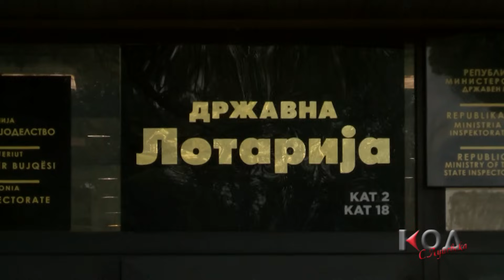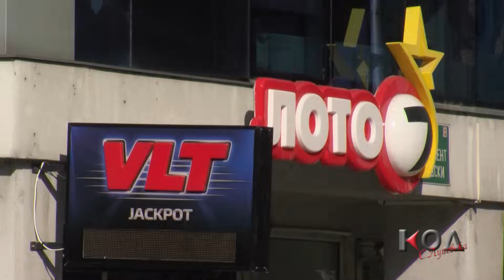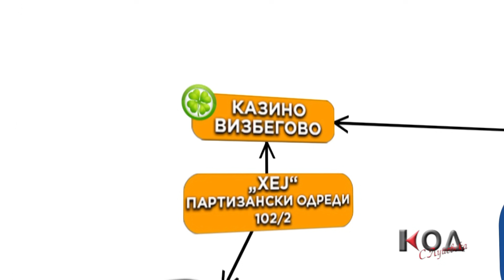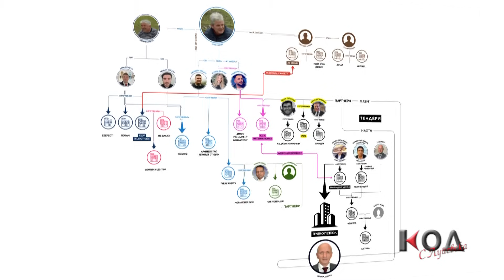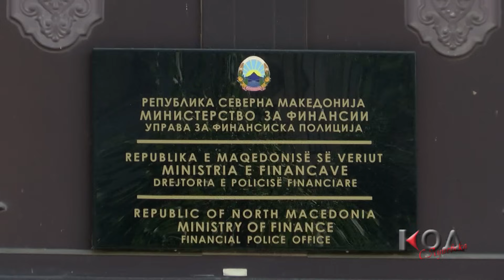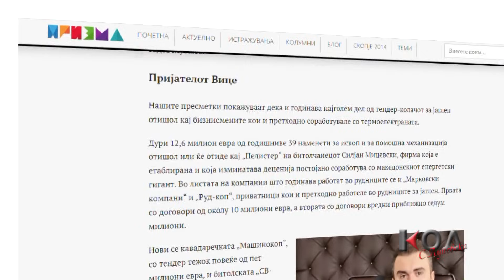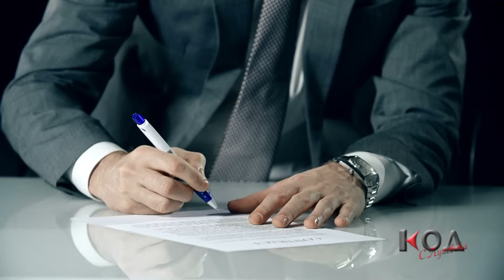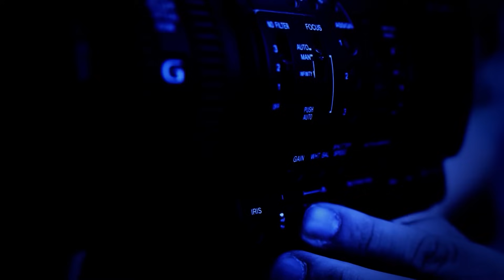KOD 2024 - Partiska dobivka vo Lotarija, sindzir so bagerist bos za finansiski kriminal 05.11.2023